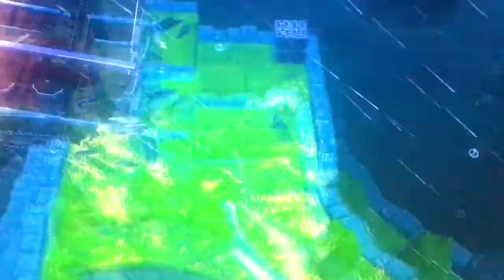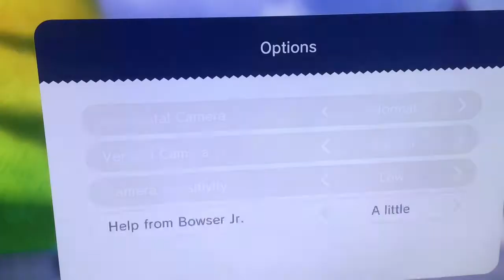Bowser’s Fury Ep 1 Teaming Up With Bowser Jr